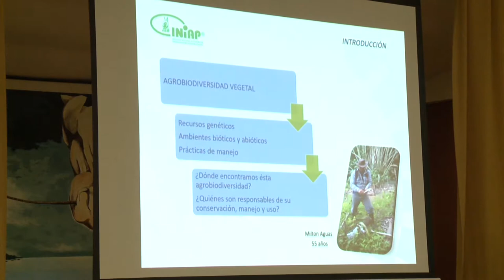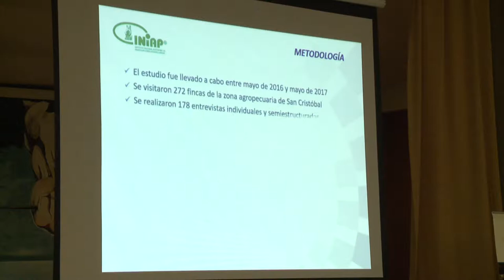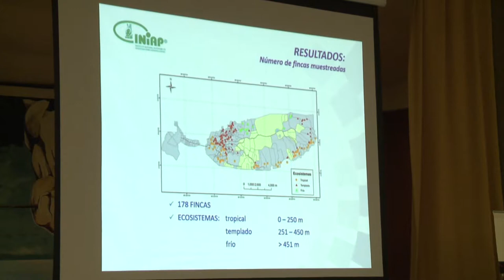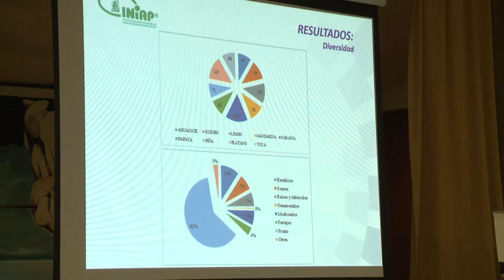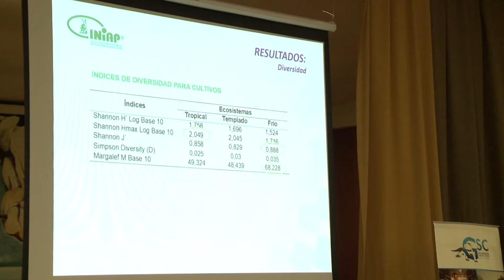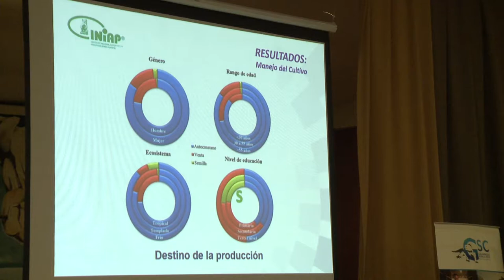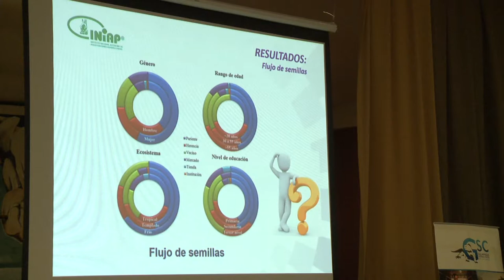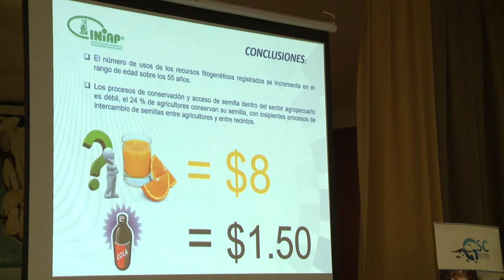14 Marilú Valverde